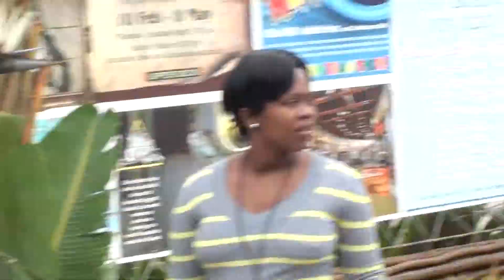MARIANTHE PANAS FNB USHAKA INVITE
FNB USHAKA INVITE